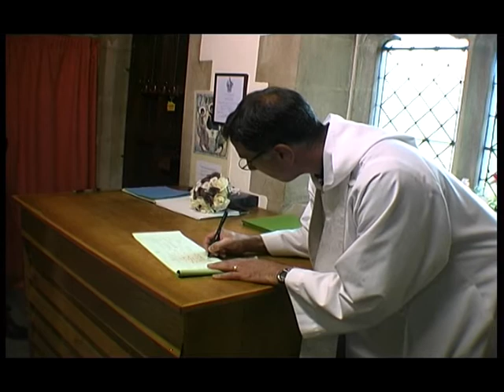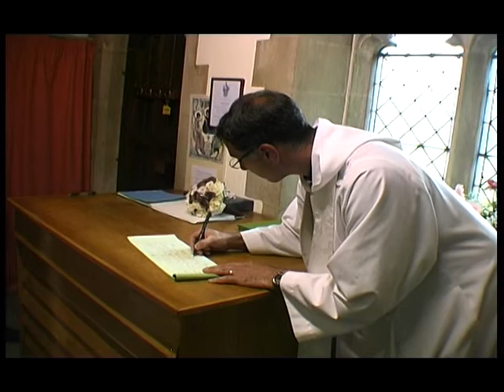Peppermint road productions Show reel oct 10.avi